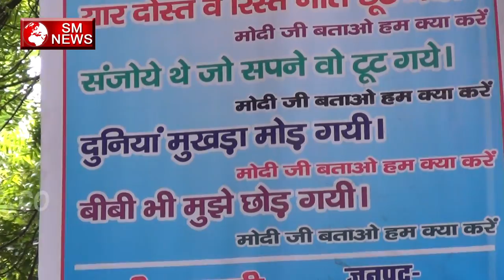अफबाह फैला रही है सरकार की 50% SHIKSHA MITRA स्कूल में पढ़ा रहे है